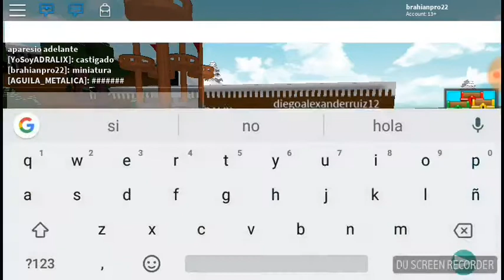BARBIE BARCO!! Roblox-Brahianpro22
Hola qué tal chicos bienvenidos a un nuevo video espere les gusta hoy estoy mostrándoles mis 2 barcos el Batibarco (fireboat)
Y el otro un poco femenino xD el Barbie Barco pronto les mostrare más  barcos así que dejen su likazoo :D